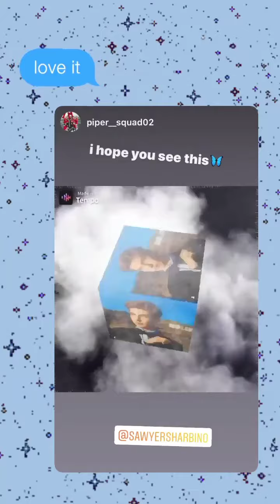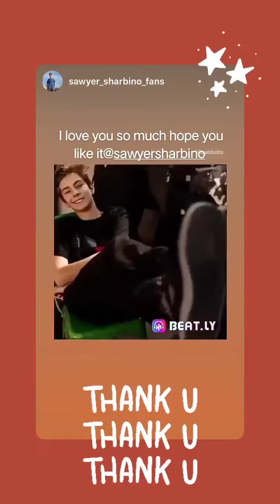Sawyer Sharbino (IG Story)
Date: 06-14-20